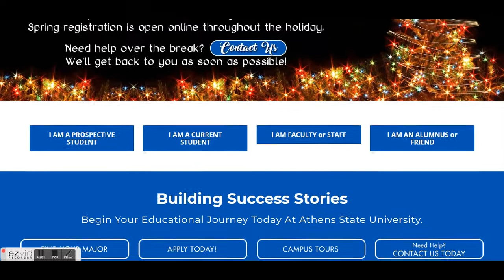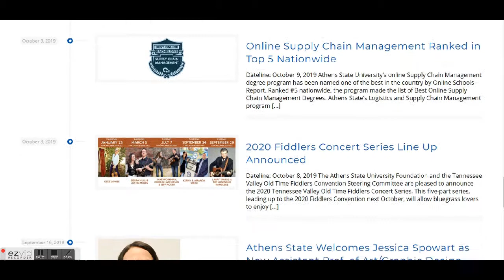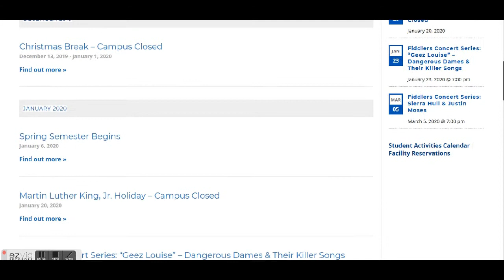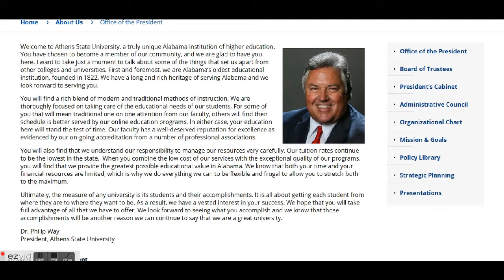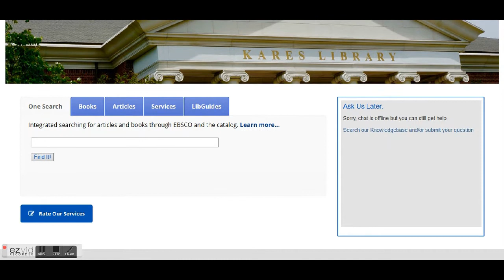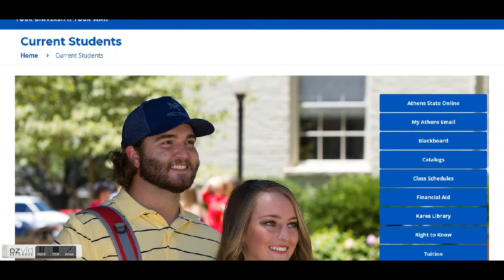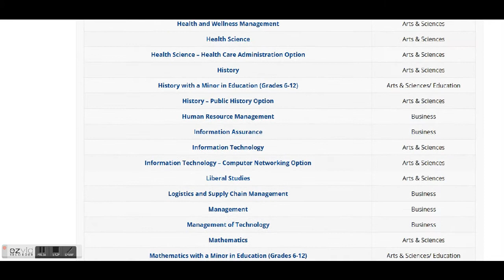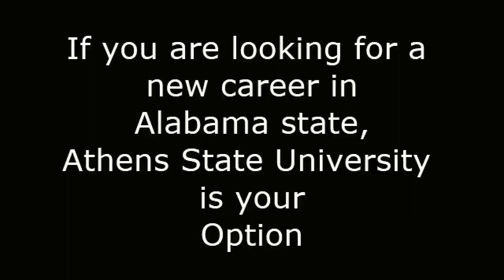Athens State University | Alabama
Athens State University is a public upper level university in Athens, Alabama. Thirty-three different majors are offered to junior and senior students. The majors are housed in one of three colleges: Education, Arts and Sciences, and Business.
Athens State University began as the Athens Female Academy in 1822. The Methodist Church began oversight of the institution in 1842, changing the name to the Athens Female Institute. It became Athens Female College in 1889.

In 1931 the name was shortened to Athens College when it became coeducational. In 1974 Athens State became a public institution run by the state of Alabama, and the college became known as Athens State College. Later, in 1998, the college became Athens State University. Recently, Athens State has moved to an autonomous university status and has established a board of trustees.

Athens State University
300 N. Beaty Street | Athens, Alabama 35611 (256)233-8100